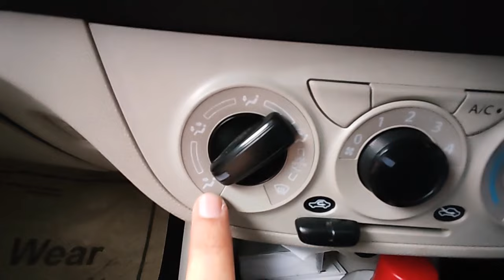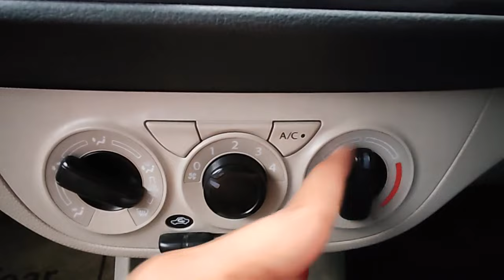How To Remove Fog From Car Windshield 🌬 Alto CNG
Hello friends welcome to @Sunnyforeverrke1990 YT channel.
In this video i am going to show you how to remove fog from windshield of your car.
Please do watch video.